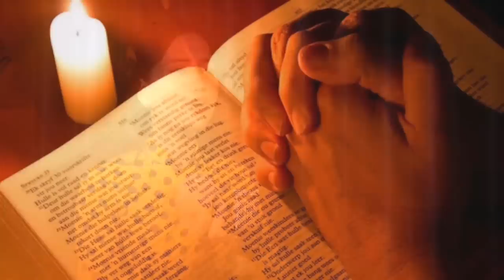Corona Một Bài Học - Thanh Hoài | St: Lm Hoàng Kim Tốt | Thánh Ca Mùa Dịch Bệnh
🎵 Ca khúc: Corona Một Bài Học
🎼 Sáng tác:  Lm Hoàng Kim Tốt
🎙Ca sĩ : Thanh Hoài
💻 Editor : Tú Hiền
✒ Booking:  Nhạc Thánh Ca Toàn Quốc (Nationwide Event)